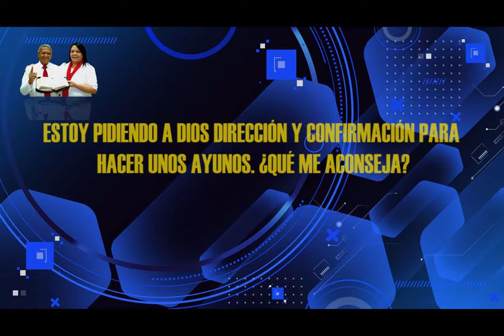HNO PUERTAS RESPONDE #120 | VOY A AYUNAR¿QUE ME ACONSEJA? | MICRO HNO PUERTAS | LUZ TV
pastor Jaime Puertas:
Estoy pidiendo a Dios dirección y confirmación para hacer unos ayunos.¿qué me aconseja?